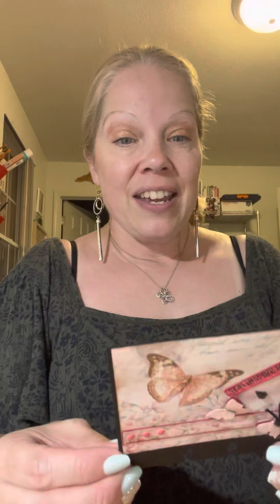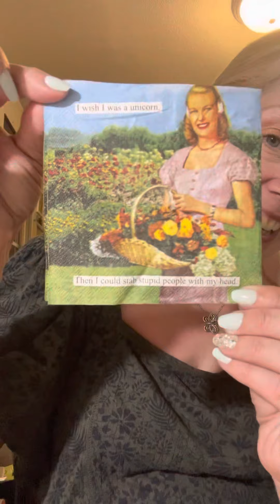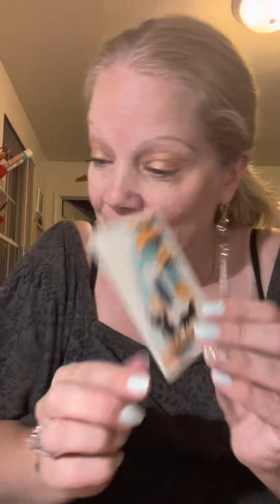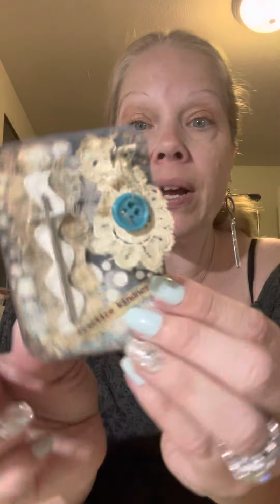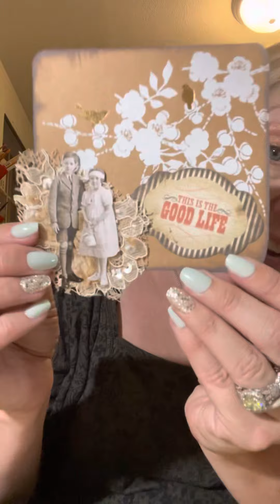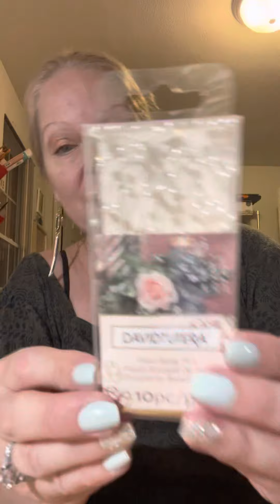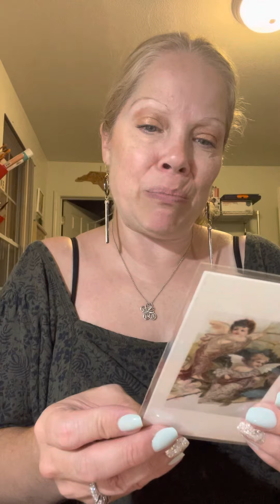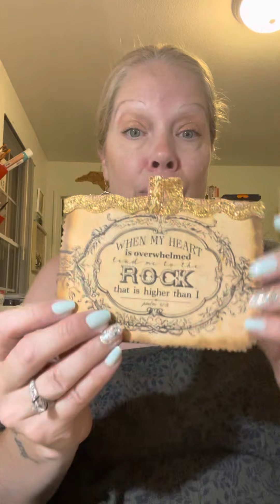*CLOSED* roadto500 // Entry #15 & #16 // @MyScrapbookLoft & @NotTooShabbyChic // 8-17-22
Planner Clips made by me:
Travel Videos

I love happy mail:

Jenn McDonald
11041 Roberts Rd, Unit B